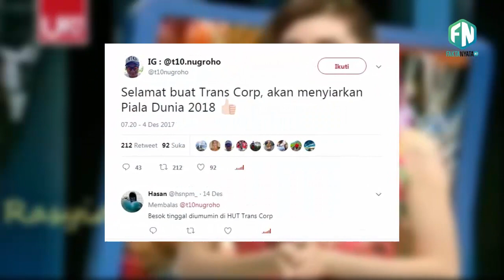INI DIA STASIUN TELEVISI PEMEGANG HAK SIAR PIALA DUNIA 2018 DI INDONESIA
Fakta Nyata adalah channel yang menyajikan informasi seputar misteri dunia, fenomena alam, fakta dunia, berita terbaru dan semua informasi menarik dan informasi-informasi trending yang ditampilkan dalam bentuk video.

Credit